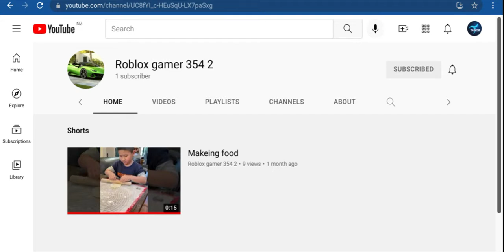My secend new channel!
This is my secend channel
Secend channel